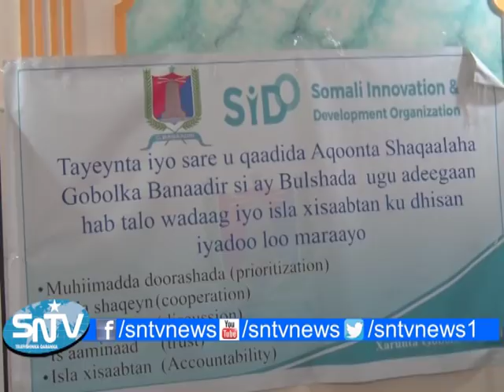GUDDOOMIYE KU XIGEENKA DHINACA SIYAASADDA GOBOLKA BANAADIR OO TABABAR U SOO XIRAY XOG HAYEYAASHA DEG